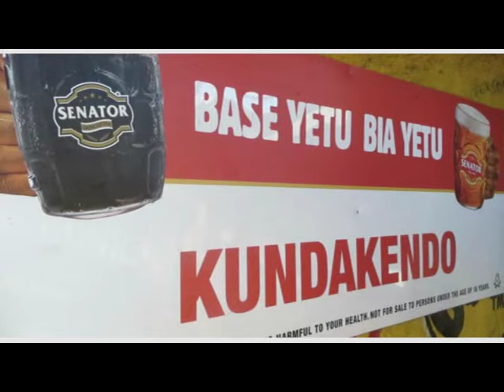Makato Yumbe Latest-Tamaa Fisi(Official Video)